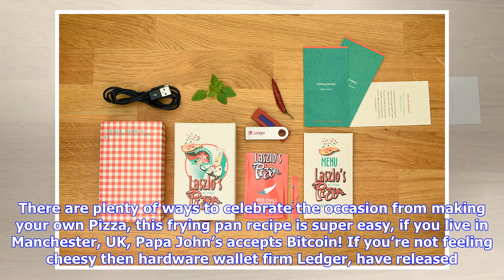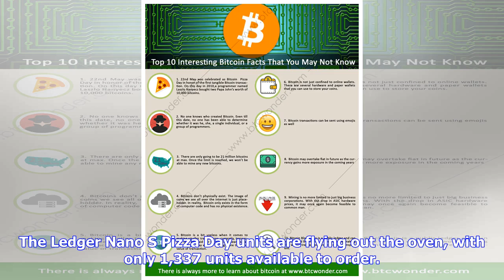Breaking News | Celebrate Bitcoin Pizza day with a limited edition Ledger Nano S Pizza Day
Ledger releases limited editor Nano S to mark Bitcoin Pizza day Everyone has been talking about the upcoming Bitcoin Pizza Day marking the anniversary of the first documented real-world Bitcoin transaction. Well, the big day is finally here, each year thousands of crypto-enthusiasts celebrate this historic event that took place eight years ago today which seen programmer Laszlo Hanyecz purchase two pizzas for a cool 10,000 Bitcoin, worth only $41 dollars at the time, today that would be more tha...